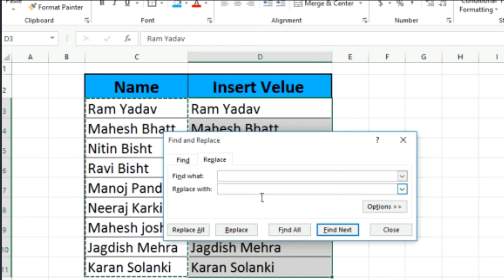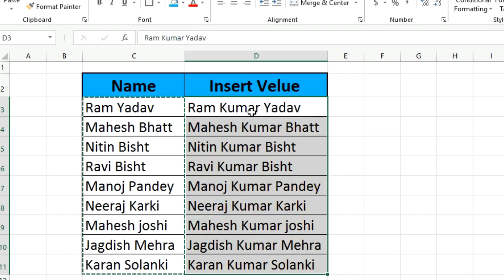insert missing text in Excel॥how to find missing values in excel॥ missing text in Excel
Excel trick & tips॥ insert missing text in Excel॥ @pahadi_gurujee॥ ॥excel॥ccc exams

how to find missing values in excel, compare two excel sheets, how to find missing data in excel columns, excel find missing values in a list, excel find missing values between two columns

Keep Supporting 🙏❤️

I'm on Instagram as @kaustub86.

Uttarakhand mcq in hindi
computer tricks,
 and tips,
all computer tricks,
advanced computer tricks,
computer tips and tricks,
computer shortcuts and tricks,
computer hacks and tricks,
 tricks,
computer expert tricks,
computer easy tricks,
computer exam tricks,
computer tricks in english,
computer engineering tips,
pc exam tricks,
computer easy tips,
computer painting easy tricks,
computer tips and tricks in english
excel formulas,
excel,excel formula,
excel formulas and functions,
microsoft excel,
excel tutorial,
excel formulas in hindi,
formulas,
10 most used formulas ms excel,
excel 2016,
formula,
excel functions,advanced excel formula,
top 10 excel formulas
missing text insert in sentance
insert text

How to find missing values in excel compare two excelHow to find missing values in excel compare two examplessales management